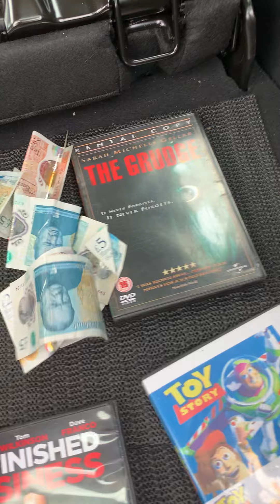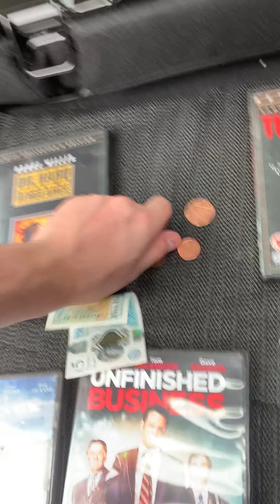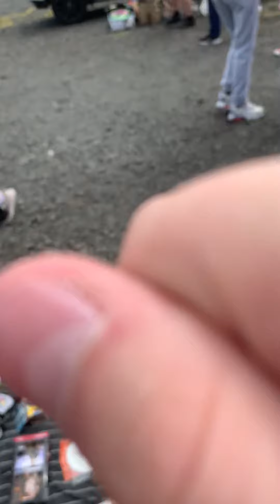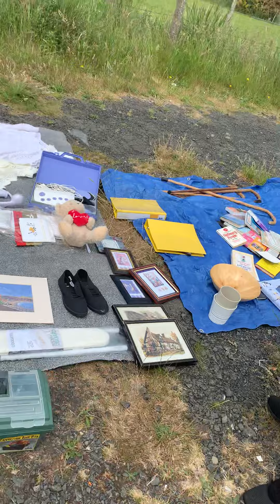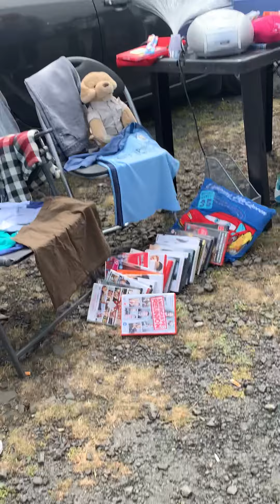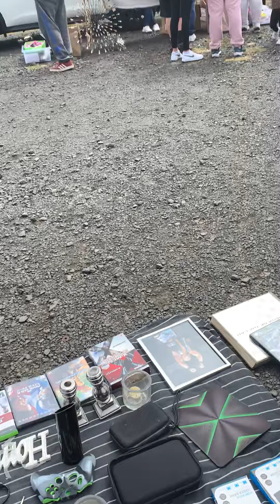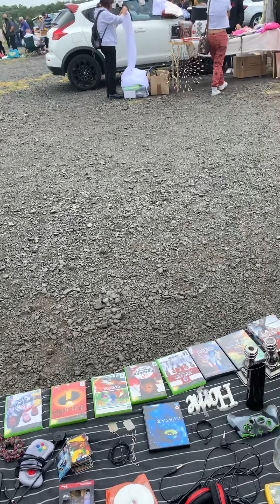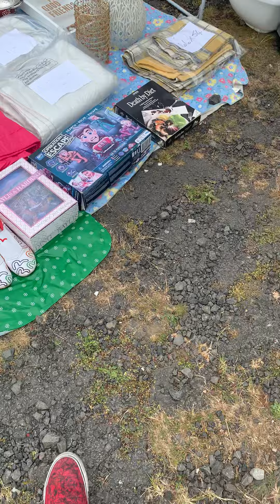Carboot sale video from few weeks ago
Forgot to upload it so enjoy yes it’s long sorry but wanted to show u what we do to by pass time